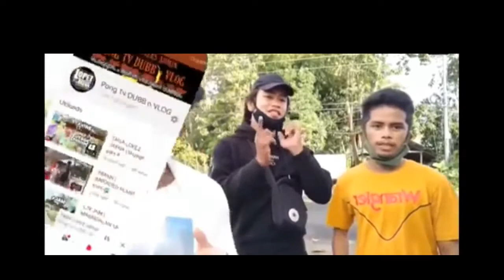Prank Gone Wrong (Nabaril Dahil sa Maling Prank?)Video Vlog # 39 MacJowlie Travel and Vlog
Prank Gone Wrong?! Isang paalala ang video na ito kung paano tayo gagawa ng content sa ating channel.Maraming Vlogger ang gagawa ng paraan para magkaroon tayu ng viewer at Maraming way para gawin ito.Pero ano ba ang Lesson sa Prank Video na ito?Kanya kanya tayong Pananaw sa Video na ito and may karapatan ang lahat sa pansariling View point dito.Pero and LESSON dito maging makonsidera at isipin mabuti ang gagawing Prank Dahil baka in the End ay mapahamak ka o ang kasama mo.Be Responsible
and maging responsable tayo sa ating pinopost at pina prank,maaring magdulot ng buhay ang ganitong prank and i hope this serve as a lesson for everyone Guys..Salamat Ang lahat ay open sa komento at kanilang opinyon.

MacJowlie Travel and Vlog

Vlogger Naaksidente
Maling Prank
Vlogger Napahamak